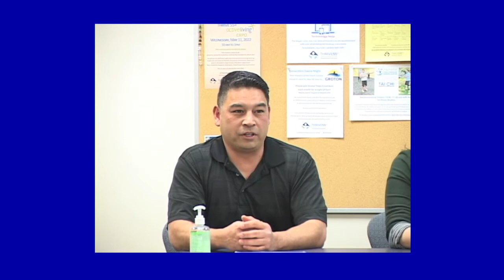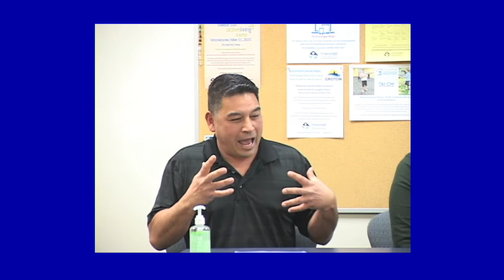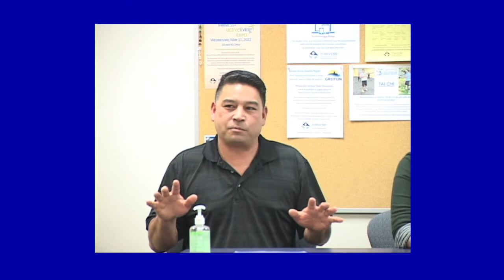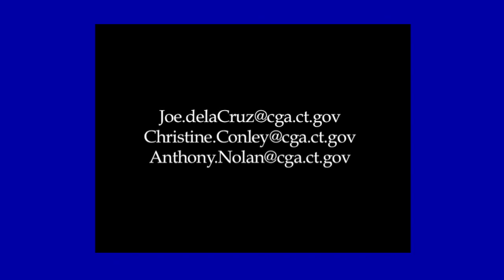Community Buzz - Legislative Town Hall - Q&A- April 18, 2022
Community Buzz - Legislative Town Hall Event.
Part 2: Questions and Answers.
Hosted by State Representatives Joe de la Cruz, Christine Conley and Anthony Nolan.
Groton Senior Center, April 18, 2022.
Produced by Terri Roper.